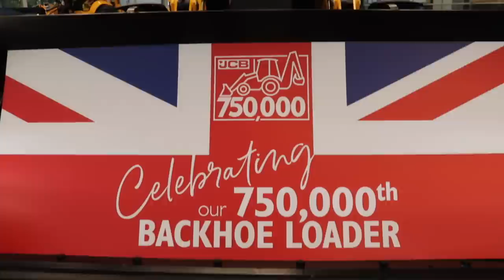History of the JCB Backhoe Loader! (1953-2021)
Our channel is dedicated to finding out the best facts figures and action about the world of heavy machinery. Explore our amazing videos of CAT, Liebherr, JCB, Hitachi, Komatsu and more!!!